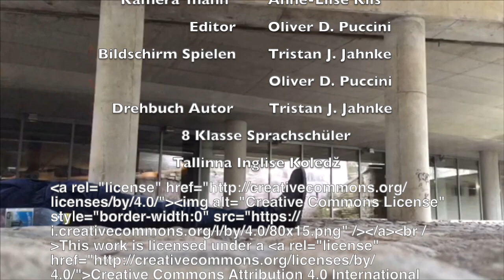Die Plasticflasche 1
This video is about Die Plasticflasche 1